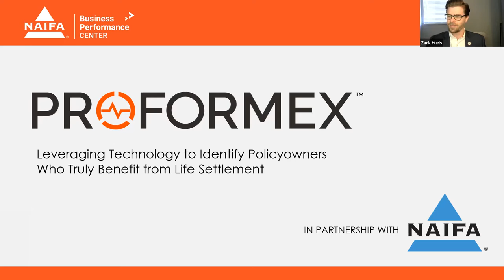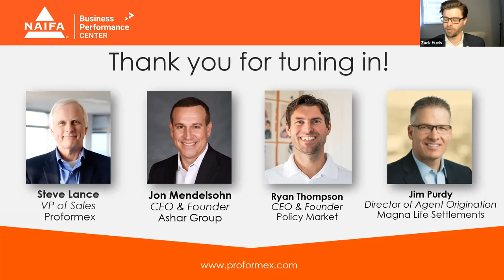Leveraging Technology to Identify Policyowners Who Truly Benefit from Life Settlement